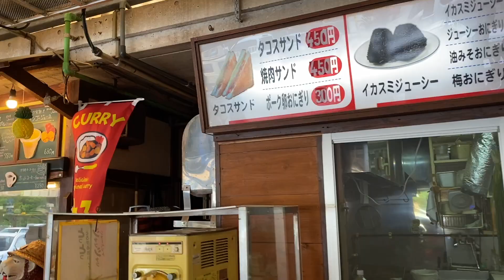Life in France Life in Japan